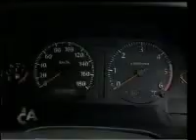A Current Affair - Quad's Follow-Up Story- 2003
The happy couple receive another big surprise!